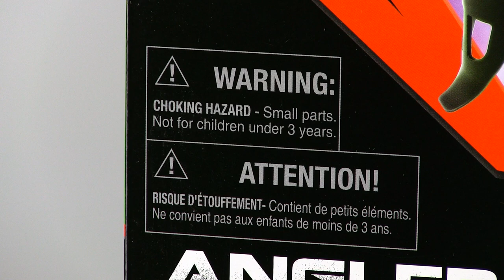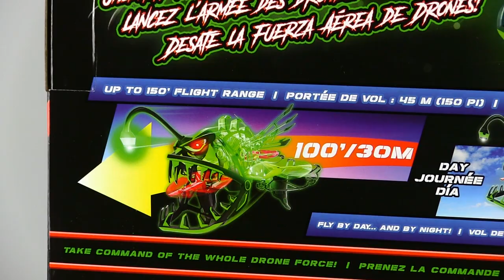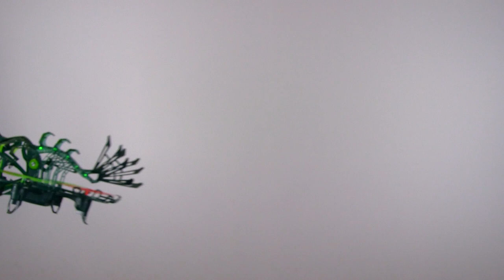360 Swag Review: Drone Force Angler Attack by Alpha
There's nothing fishy about Drone Force's new Angler Attack! This fish leaps out of the water and takes to the sky in one of the most fun toys I've seen since the 80's! :D

For more information on Drone Force and Alpha, visit their Facebook group